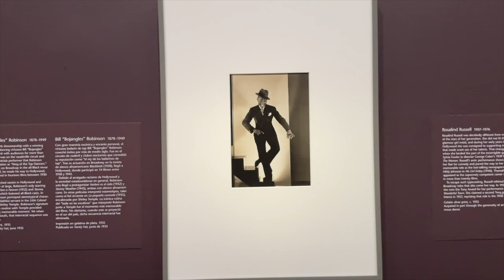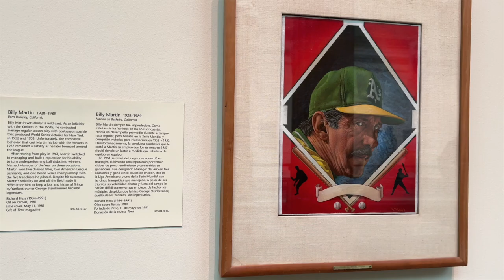Tranquil Escape: Smithsonian American Art Museum (Washington, DC)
We separated for a day in Washington, DC and Terri went to the Smithsonian American Art Museum (SAAM) and Portrait Gallery and focused her attention on the women and non-white artists, images, and sculptures and shared her view of the art in the museum in this Tranquil Escape.

Her visit was cut short when she thought she was trapped in an old elevator thus causing an abrupt halt to image gathering.